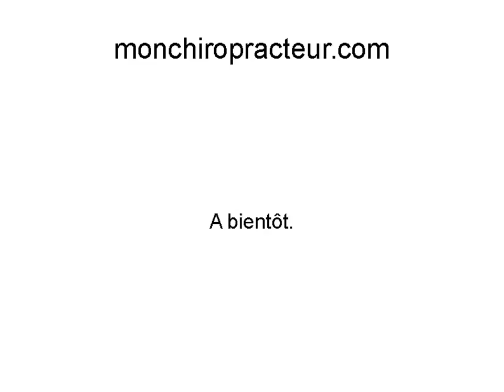Chiropracteur Val de Marne (94) - monchiropracteur.com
A la recherche d'un bon chiropracteur dans le Val de Marne (94) ?

  Ablon-sur-Seine
 Alfortville
 Arcueil
 Boissy-Saint-Léger
 Bonneuil-sur-Marne
 Bry-sur-Marne
 Cachan
 Champigny-sur-Marne
 Charenton-le-Pont
 Chennevières-sur-Marne
 Chevilly-Larue
 Choisy-le-Roi
 Créteil
 Fontenay-sous-Bois
 Fresnes
 Gentilly
 Ivry-sur-Seine
 Joinville-le-Pont
 La Queue-en-Brie
 Le Kremlin-Bicêtre
 Le Perreux-sur-Marne
 Le Plessis-Trévise
 L'Haÿ-les-Roses
 Limeil-Brévannes
 Maisons-Alfort
 Mandres-les-Roses
 Marolles-en-Brie
 Nogent-sur-Marne
 Noiseau
 Orly
 Ormesson-sur-Marne
 Périgny
 Rungis
 Saint-Mandé
 Saint-Maur-des-Fossés
 Saint-Maurice
 Santeny
 Sucy-en-Brie
 Thiais
 Valenton
 Villecresnes
 Villejuif
 Villeneuve-le-Roi
 Villeneuve-Saint-Georges
 Villiers-sur-Marne
 Vincennes
 Vitry-sur-Seine